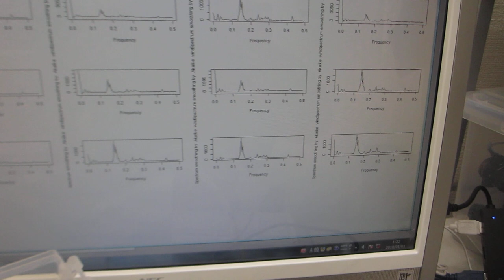超音波の音圧測定解析（超音波システム研究所）